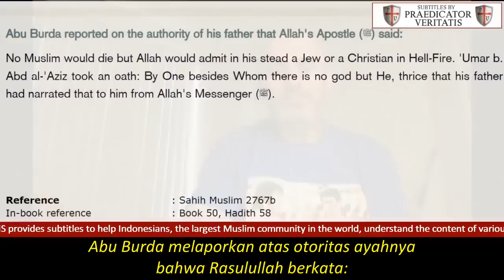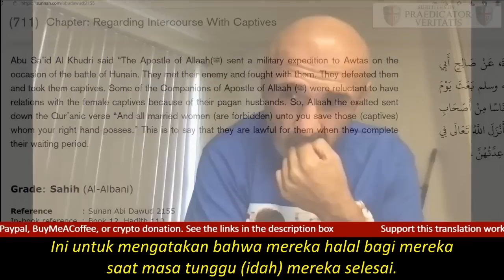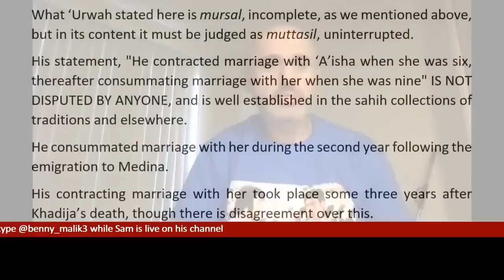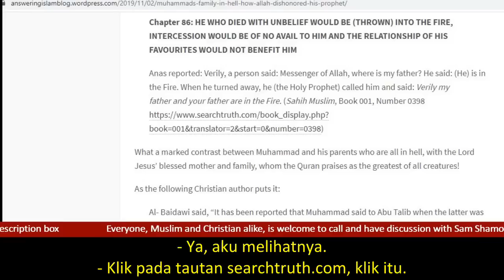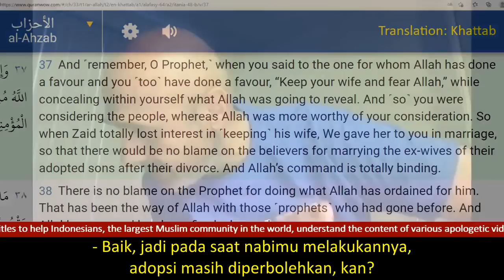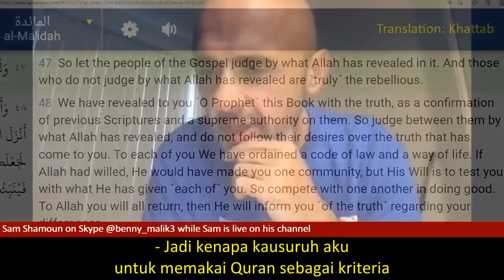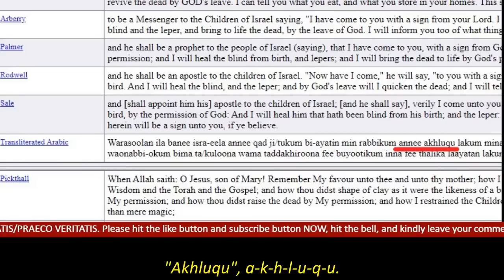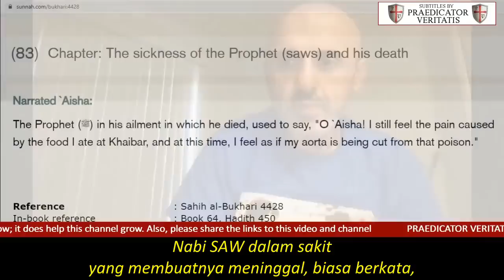The Prodigal Son - Part 1: A New Muslim Convert Persistently Defends His Faith | Sam Shamoun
Sam Shamoun engaged in an intense debate with a newly converted Muslim. This is a meat-filled debate!

REFERENCES:
Jews and Christians will make up for the sins of Muslims
Muslims can marry underage girls who have not menstruated yet

This channel doesn't belong to Sam Shamoun.
Anyone is welcomed to ask or debate Sam on Skype - benny_malik3 while Sam is live on the SHAMOUNIAN channel.

Deus Vult!